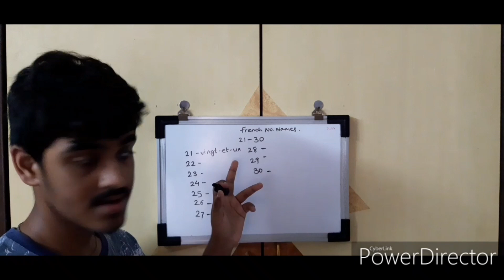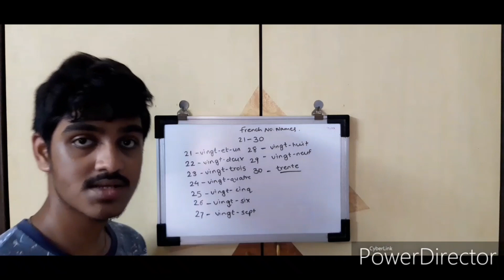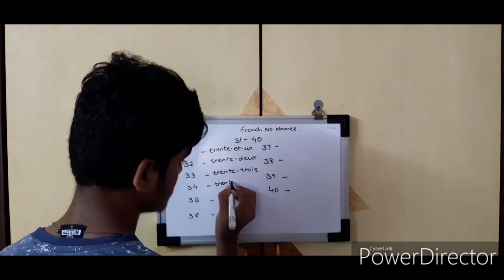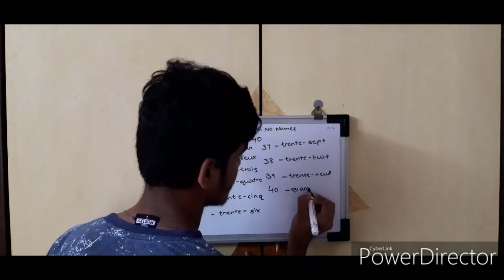How to say Number Names in French. | English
Hi guys,

Follow me also on Instagram- officialbeastboyamol